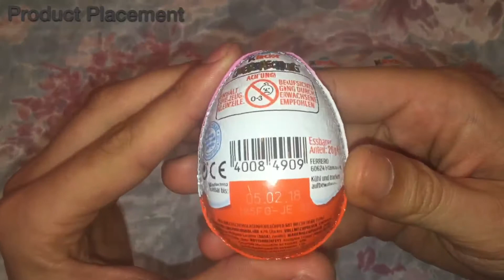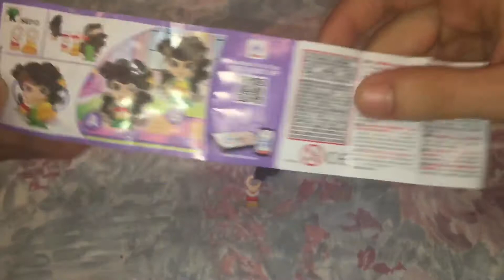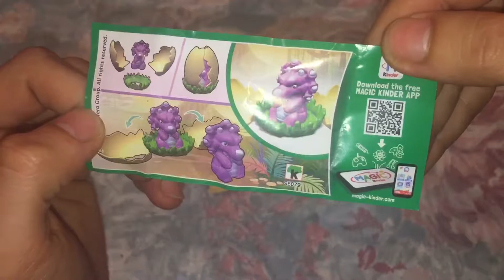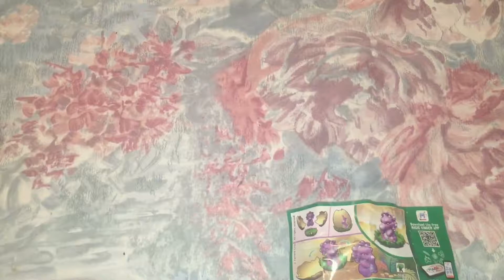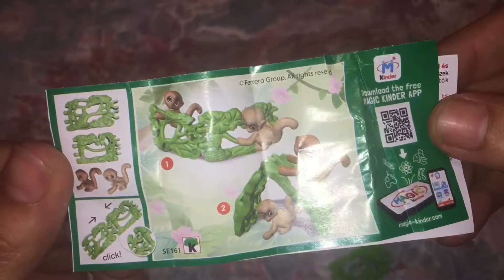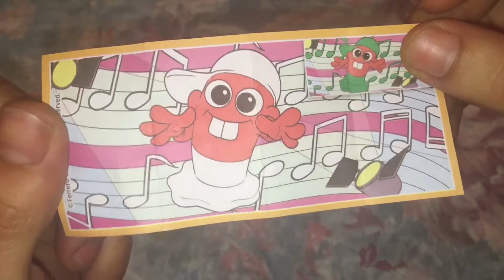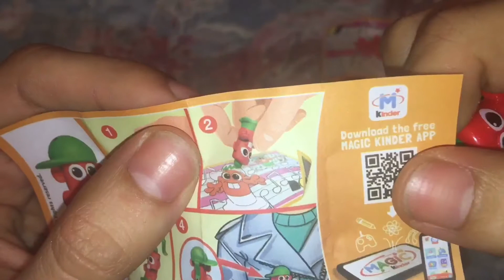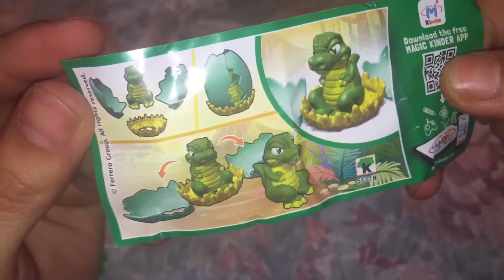5 EGGS SURPRISE 2017!! 5 KINDER ÜBERRASCHUNGSEIER 2017!!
5 SURPRISE EGGS 2017!! 5 KINDER ÜBERRASCHUNGSEIER 2017!!